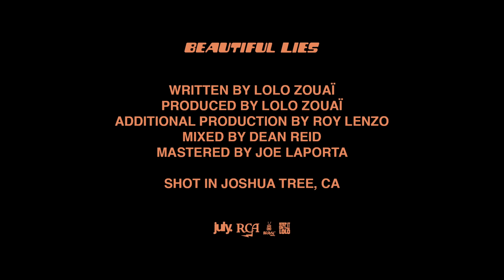Lolo Zouaï - Beautiful Lies (Cold)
Written & Produced by Lolo Zouaï
Additional Production from Roy Lenzo
Mixed by Dean Reid